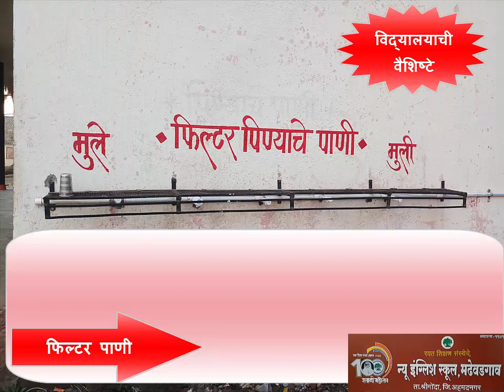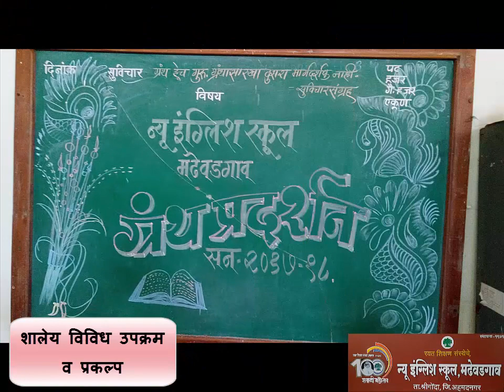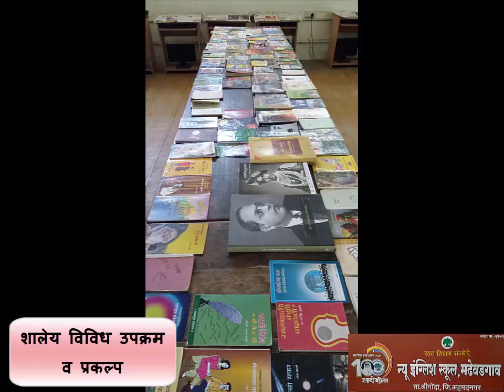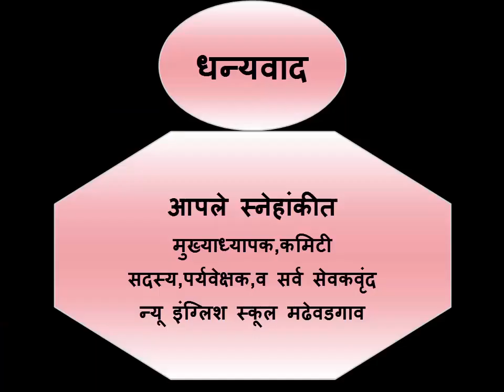न्यू इंग्लिश स्कूल मढेवडगाव (आमच्याच शाळेत प्रवेश का घ्यावा पहा हा विडियो)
NEW ENGLISH SCHOOL MADHEWADGAON TAL.-SHRIGONDA DIST.-A.NAGAR